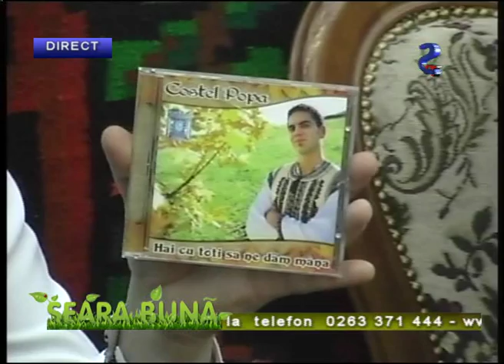Emis. intreaga - Costel Popa & Suzana si Daciana Vlad (Sangeorz TV 2016)